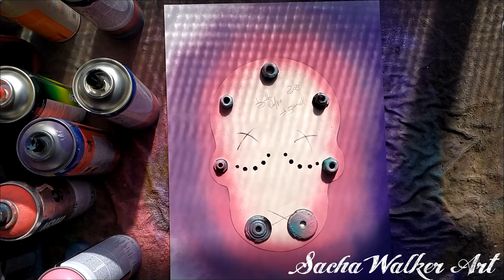Mexican Skull Spray Painting Art Tutorial - Sacha Walker Art 2021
Video tutorial with my spray painting technique from Sacha Walker SPRAY PAINT ART. ;)

-Thanks for the time you spend watching this video, put a like and share if you liked it, do not forget to SUBSCRIBE and activate NOTIFICATION to my channel for further paintings. I hope you like it :)